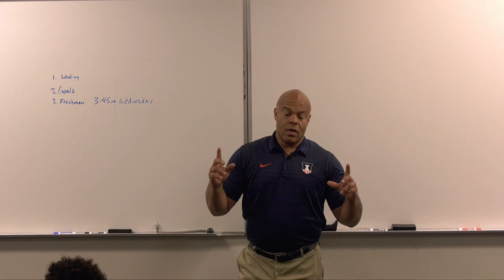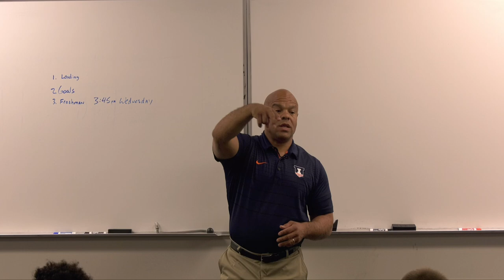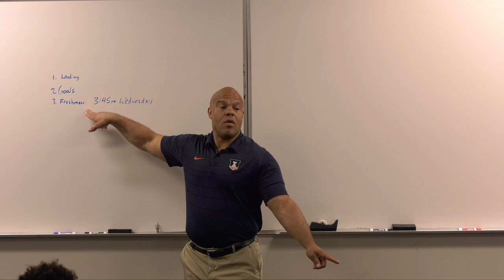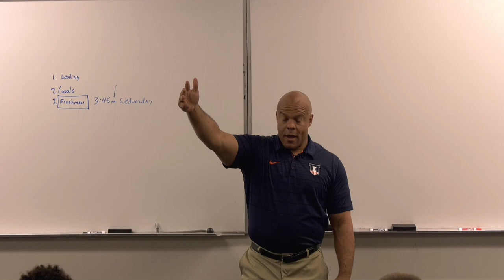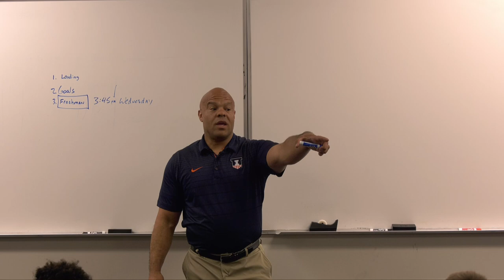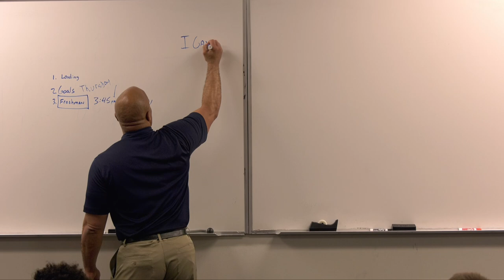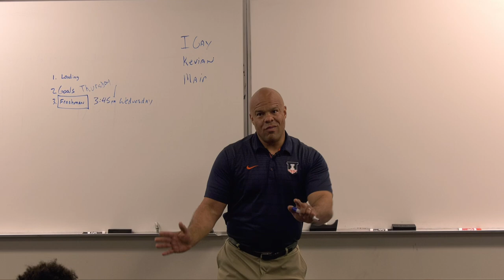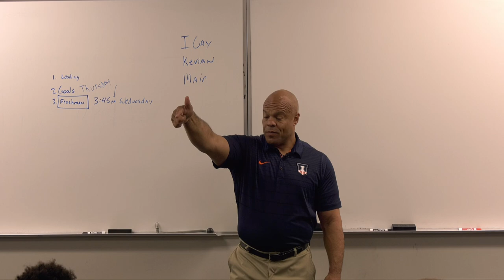Illinois Football Team Was Missing THIS | Talk with Navy SEAL Jake Zweig